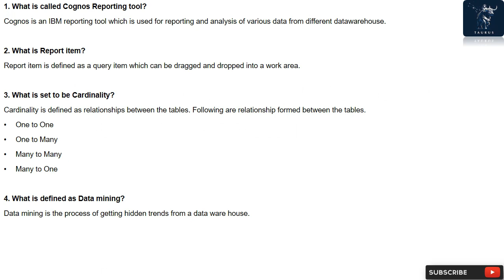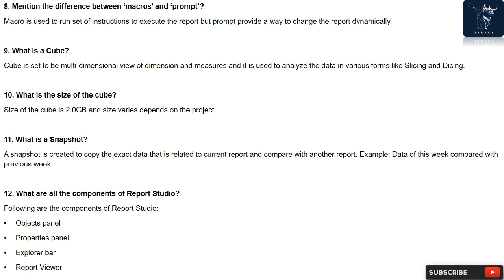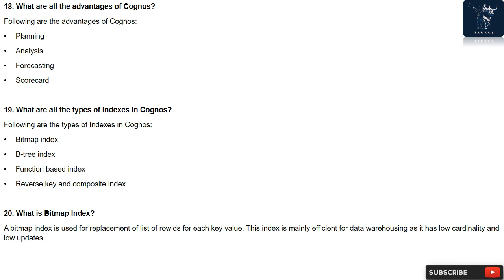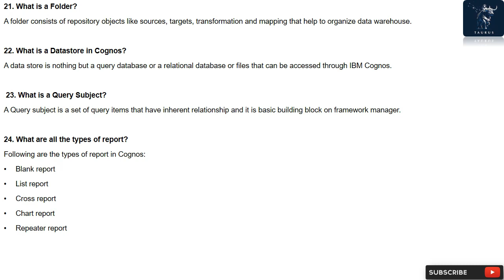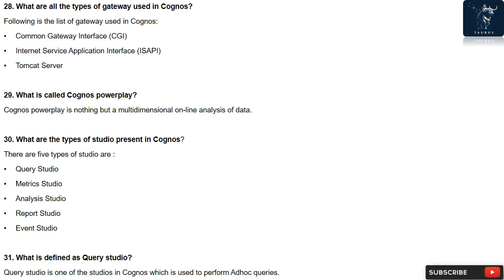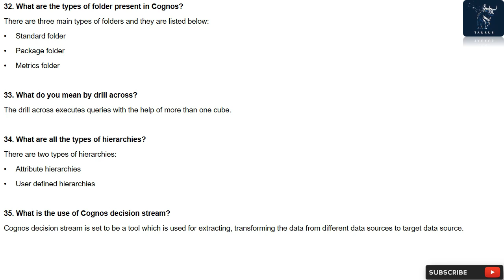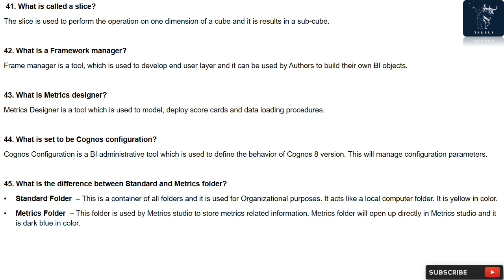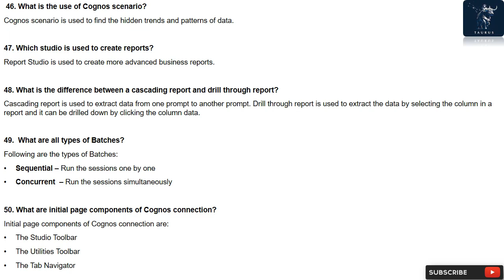Cognos Interview | Top 50 Q&A | For Fresh & Experienced Candidates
Prepare for your Cognos interview with our comprehensive Q&A session, featuring the top 50 questions you need to know. Whether you're a fresh candidate or an experienced professional, our video covers essential topics to help you excel in your Cognos interview. Elevate your knowledge, build confidence, and impress potential employers.

Cognos Interview Questions and Answers :

1. What is called Cognos Reporting tool?
2. What is Report item?
3. What is set to be Cardinality?
4. What is defined as Data mining?
5. What are all the different types of prompt in Cognos?
6. What are the components of Report Net?
7. What do you mean by Drill Through report?
8. Mention the difference between ‘macros’ and ‘prompt’?
9. What is a Cube?
10. What is the size of the cube?
11. What is a Snapshot?
12. What are all the components of Report Studio?
13. What is a Transformer?
14. What is defined as catalog and types of catalogs in Cognos?
15. Is it possible to join multiple Databases in a Catalog?
16. What is defined as Cognos Impromptu?
17. What are query items?
18. What are all the advantages of Cognos?
19. What are all the types of indexes in Cognos?
20. What is Bitmap Index?
21. What is a Folder?
22. What is a Datastore in Cognos?
 23. What is a Query Subject?
24. What are all the types of report?
25. What are the two types of framework manager?
26. What are all types of prompt?
27. What is a dimension?
28. What are all the types of gateway used in Cognos?
29. What is called Cognos powerplay?
30. What are the types of studio present in Cognos?
31. What is defined as Query studio?
32. What are the types of folder present in Cognos?
33. What do you mean by drill across?
34. What are all the types of hierarchies?
35. What is the use of Cognos decision stream?
36. What are the themes in a data warehouse?
37. What do you mean by Drill down and Drill Up?
38. What is the advantage of using shortcuts?
39. What is called materialized view?
40. What is a Pivot?
41. What is called a slice?
42. What is a Framework manager?
43. What is Metrics designer?
44. What is set to be Cognos configuration?
45. What is the difference between Standard and Metrics folder?
46. What is the use of Cognos scenario?
47. Which studio is used to create reports?
48. What is the difference between a cascading report and drill through report?
49.  What are all types of Batches?
50. What are initial page components of Cognos connection?